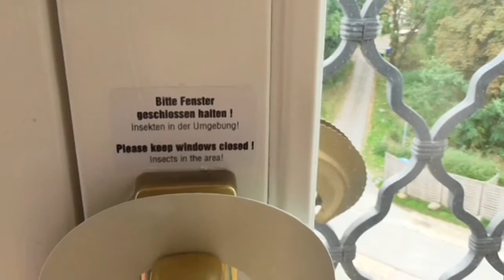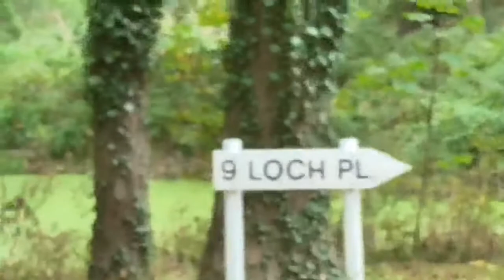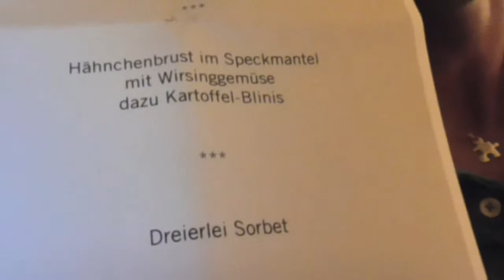Landhotel Schloss Teschow - Hotelvorstellung Teil 2 mit Bibyyy & Bibyyy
Wir haben ein paar Tage Wellness-Urlaub gemacht
im Hotel Schloss Teschow, natürlich zeigen wir euch ob es sich lohnt oder nicht dort sein Wellness zu verbringen :)